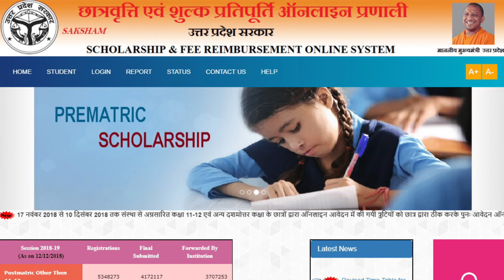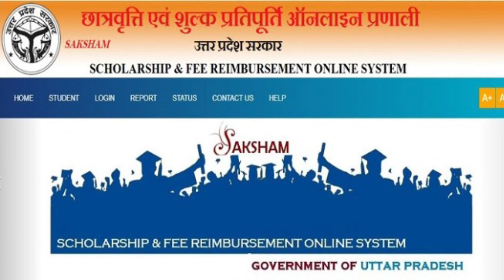UP scholarship date extended 2023 | UP scholarship last date 2023 | UP scholarship form online 2023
up scholarship last date nhi badi to kya kare
up scholarship last date kab hai
up scholarship last date kab tak hai
up scholarship last date kya hai
up scholarship ki date badegi ya nahi
up scholarship new update 2023
up scholarship correction date | 2023
up scholarship ka last date kab hai
up scholarship 2023 ki last date up scholarship ki latest news
kya scholarship ki date badhegi
up scholarship latest news today 2023-24
up scholarship 2023-23 apply renewal last date
last date of up scholarship 2023
kya up scholarship ki date badhegi
scholarship form online 2023 date extended
scholarship ka date badhega ya nahin
scholarship ki date badegi ya nahin
bed scholarship last date
bed scholarship last date 2023
up bed scholarship last date 2023
up scholarship last date kab badegi